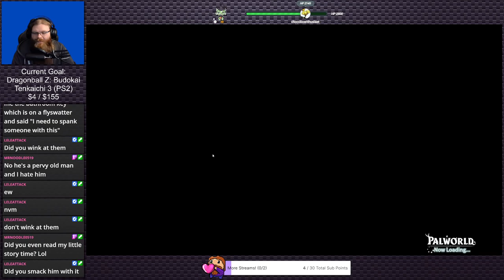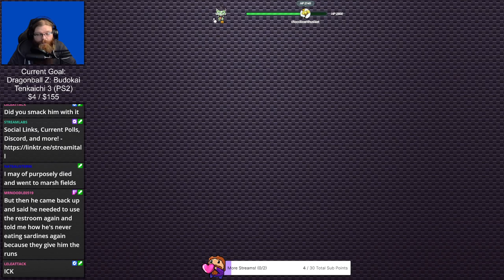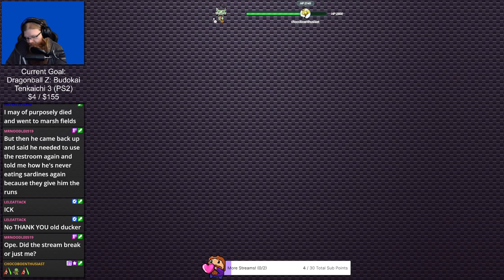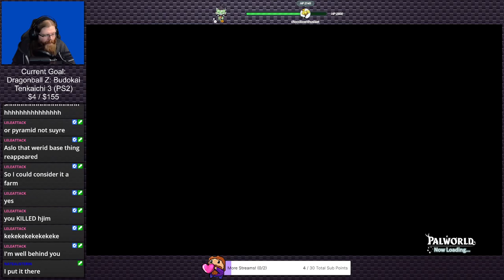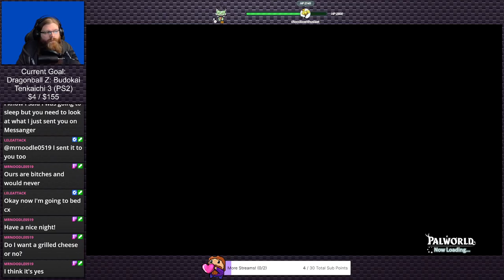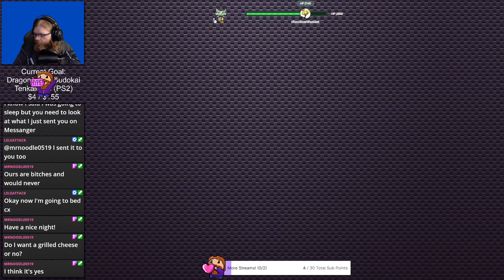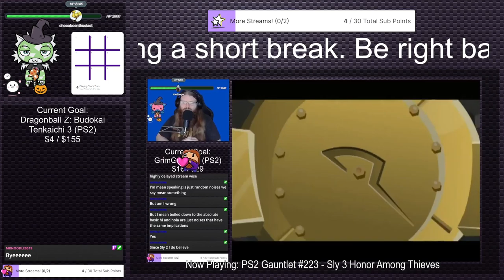Screwing Around In PalWorld (Twitch VOD)